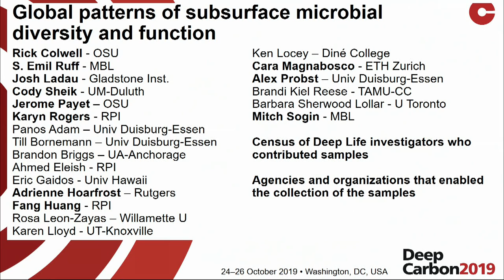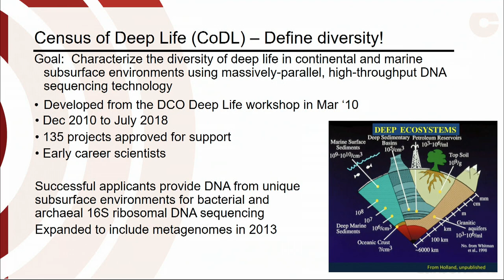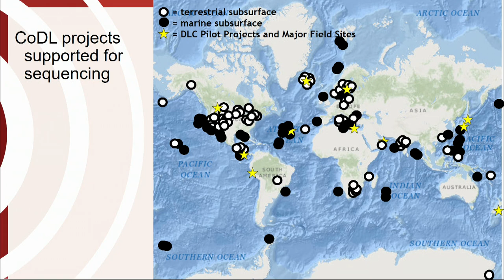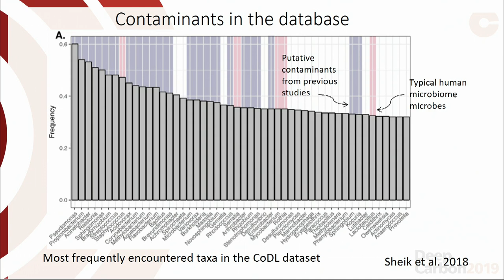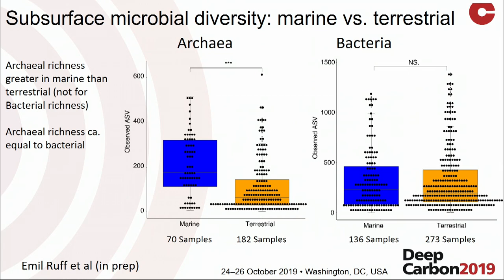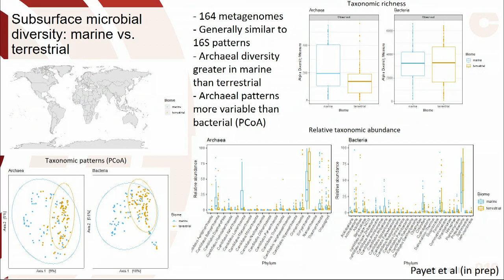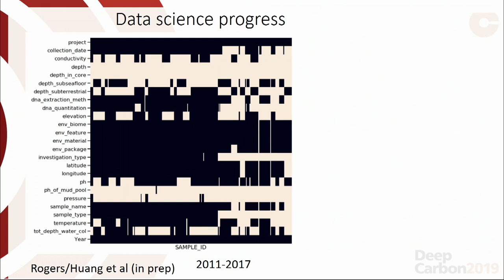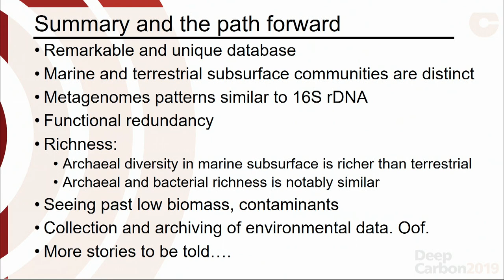Session VIII: Origins of Deep Carbon - Rick Colwell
Global patterns of subsurface microbial diversity and function
Rick Colwell, Oregon State University